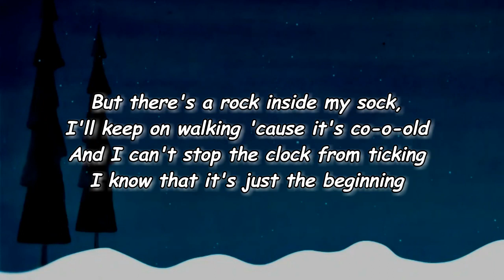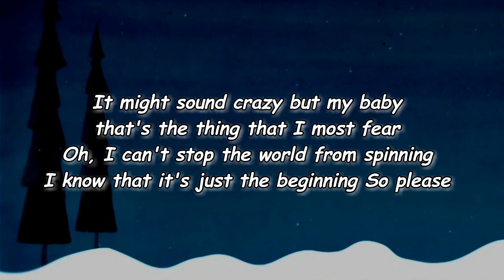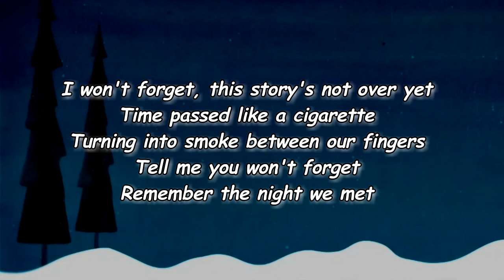Alec Benjamin - Speakers (Lyrics)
Speakers Lyrics:

Edit Lyrics
[Verse 1]
I often think about the way you'll think about me when we're o-o-old
I always thought that we could be the greatest story ever to-o-old
But there's a rock inside my sock, I'll keep on walkin' 'cause it's co-o-old
And I can't stop the clock from tickin', I know that it's just the beginnin'

[Chorus]
Don't forget, this story's not over yet
Time pass like a cigarette
Turning into smoke between our fingers
Tell me you won't forget
Remember the night we met
Rewind like an old cassette
And I'll be the song that's on your speakers
Playin' for you, you, you
I'll be playin' for you, you, you

[Verse 2]
I often wonder why I wonder how I'll feel in thirty years
About the time we spent together, will the memories disappear?
It might sound crazy, but my baby, that's the thing that I most fear
Oh, I can't stop the world from spinnin', I know that it's just the beginnin'

[Chorus]
So please don't forget, this story's not over yet

[Bridge]
And if one day the image starts to fade
Don't worry, babe, well, that would be okay
I'll give you all the memories that I saved
Just leave me with a picture, just a picture of your face

[Chorus]
I won't forget, this story's not over yet
Playin' for you

Lyrics to Speakers